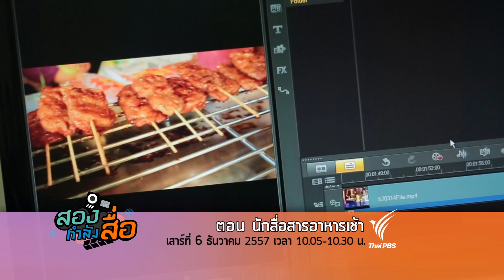SPOT รายการสองกำลังสื่อ ตอน นักสื่อสารอาหารเช้า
เสาร์ที่ 6 ธันวาคม 2557 เวลา 10.05 น. ทางไทยพีบีเอส